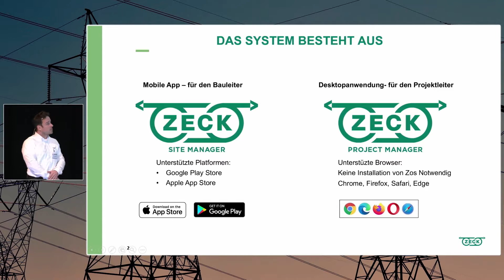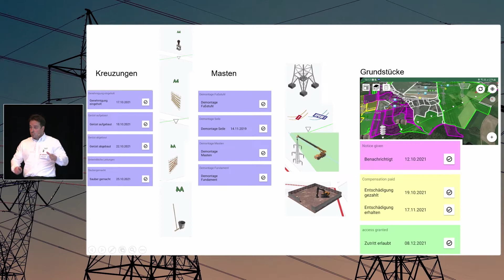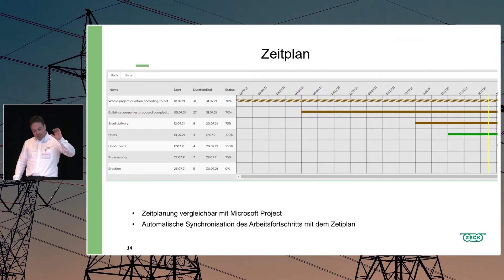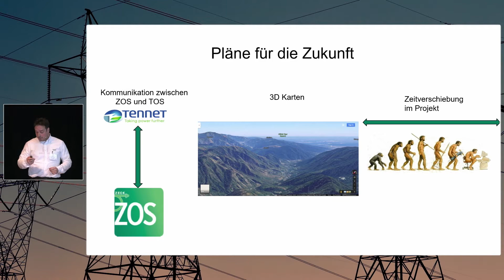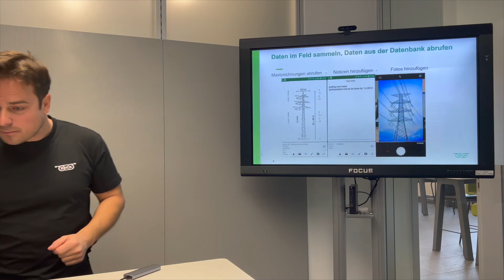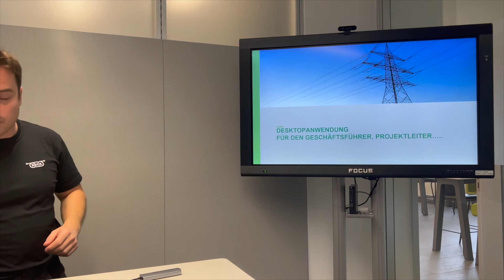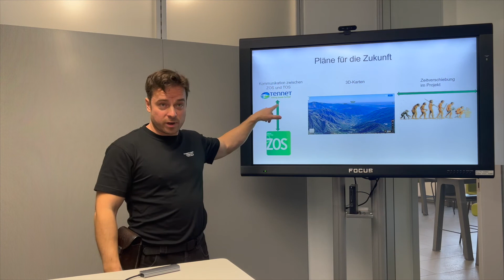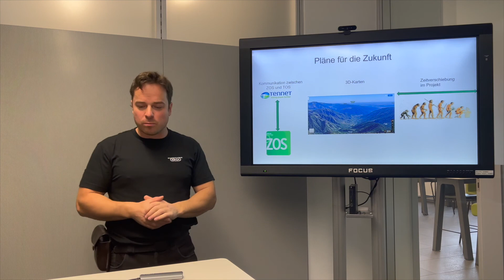ZOS - ZECK ON SITE: Digitale Dokumentation und Organisation von Baustellen im Freileitungsbau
ZOS die erste BIM - (Building Information Modeling) Softwarelösung auf dem Markt, die für die besonderen Bedürfnisse einer Freileitungsbaustelle entwickelt wurde

ZOS ermöglicht, dass Projektteilnehmer während des gesamten Projektes vernetzt sind, ihre Daten austauschen und extrahieren können, wodurch schnellere und bessere Entscheidungen getroffen werden können.

ZOS kann von Einzelpersonen, Unternehmen und Regierungsbehörden genutzt werden, die Freileitungen planen, entwerfen, bauen und verwalten.

ZOS unterstützt Prozesse innerhalb des gesamten Lebenszyklus einer Freileitung einschließlich Projektmanagement, Baumanagement, Kostenmanagement und Wartung der Anlage.

ZOS unterstützt die im BIM-Prozess definierten 6 Dimensionen

ZOS bietet:
Nutzerfreundliche visuelle Datendarstellung
Gesteigerte Produktivität durch einfaches Abrufen von Informationen
Einfachere Abstimmung zwischen allen Projektteilnehmern
Verbesserte Koordination der Bauunterlagen
Verlinkung von wichtigen Informationen wie Objektpositionen, Zeichnungen, Fotos…
Verkürzte Projektumsetzung
Reduzierte Projektkosten

Quelle: Forum Netzbau und Netzbetrieb (Leitungsbautagung) 2021 in Dresden